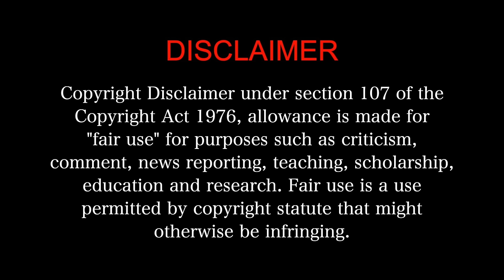DHOOM MOVIE REACTION Part 2/3! | Abhishek Bachchan | John Abraham | Uday Chopra